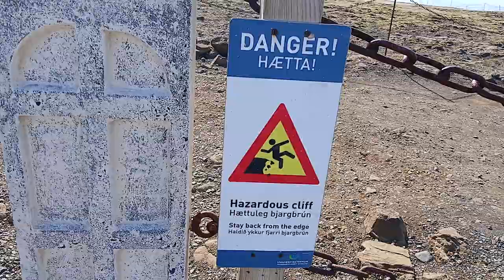Beautiful top view...